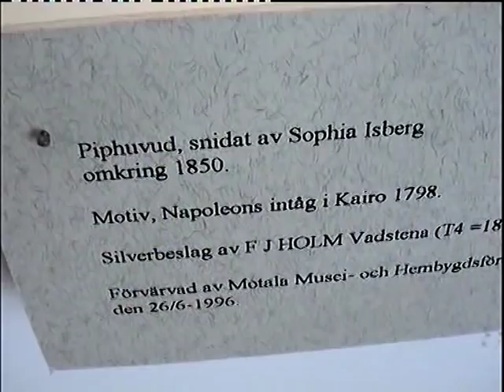Sophia Jungfru Isberg - Slöjd i Trä, Woodwork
Jungfru Isberg - Konsthantverk i Trä.
Helena Sophia Isberg föddes 1819 i Säby Socken utanför Tranås som ligger i Norra Småland. Sophia Isberg, ofta kallad Jungfru Isberg, levde mellan 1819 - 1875.

Flyttade senare med sina föräldrar och sin bror till Motala 1840. Hon levde kvar i den lilla stugan i Gamla stan tillsammans med sin bror resten av livet.

Hon blev redan under sin livstid berömd och prisbelönt för sina träsniderier, som mest var i masurbjörk, bara någon enstaka gång i elfenben; hon undervisades av fadern, som var finsnickare och lärde henne både svarvning och träsnideri, och hämtade möjligen sin inspiration från tidningar.

Hennes verk ställdes ut i Stockholm 1847 och hon ombads då flytta till Stockholm; Carl Gustaf Qvarnström erbjöd henne stipendium till konstakademien, drottning Josefina en pension på 200 riksdaler, men hon tackade nej till allt. En samtida krönikör sade om henne; "Hon föredrog att stanna i den torftiga hydda hon föddes, och kvarstannade i skötet av det armod som omgivit hennes vagga.

Hennes verk fanns med på utställningar i både London 1862, Paris 1865 och Wien 1875, och fick överallt stort beröm. Trots detta blev hon sin hemstad trogen hela livet.

Det berättas att kung Karl XV vid ett besök i Motala ville träffa jungfru Isberg. Bud skickades till hennes stuga, men hennes svar blev helt enkelt att om kungen ville träffa henne, så fick han komma till henne. Inget möte blev således av, men kungen köpte 1859 ett cigarrställ av lönn med ett apoteor av Napoleon, där kejsaren färdas i relief på en triumfvagn efter fyra hästar. En film av Annelie Wagnström, Mats-Olof Hellberg och Lars Axelson